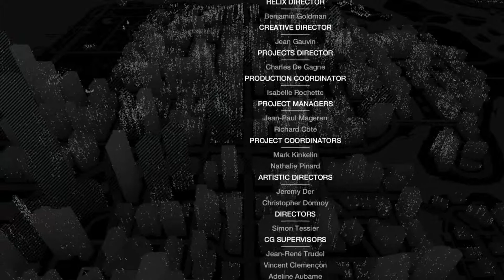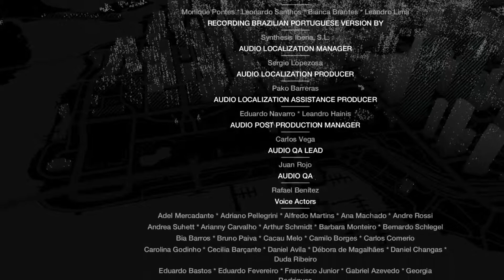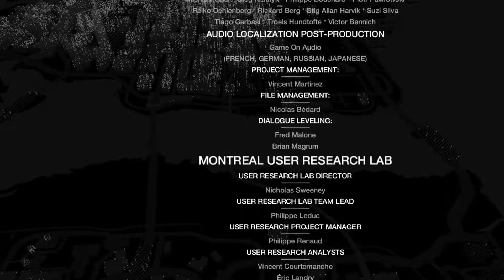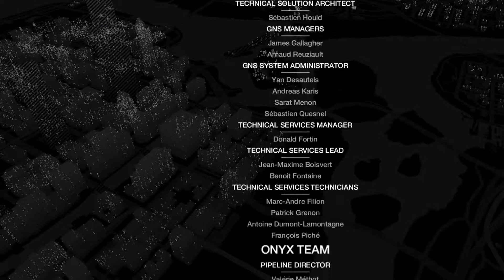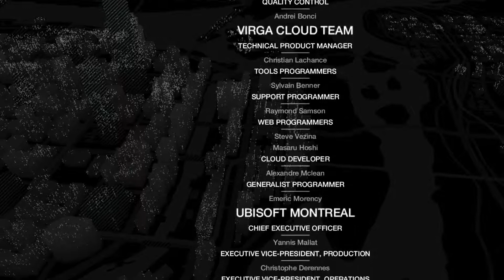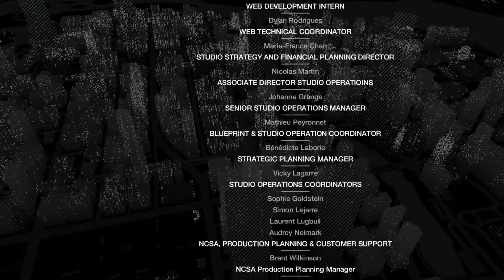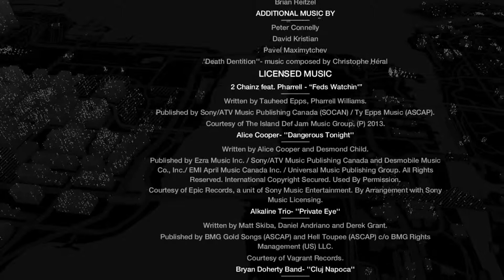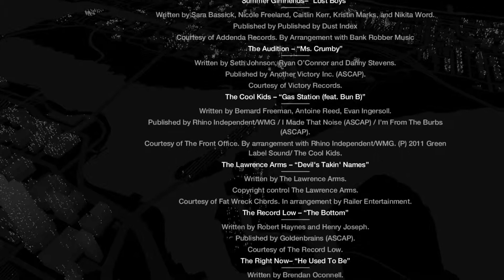Watch Dogs - Part 41 (Finale + Credits)